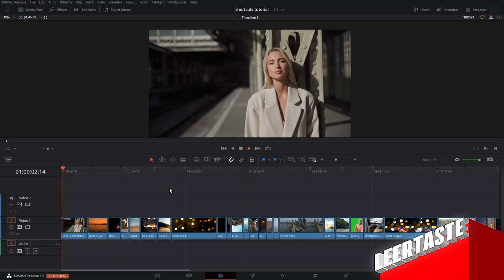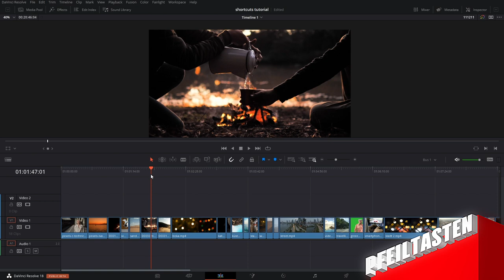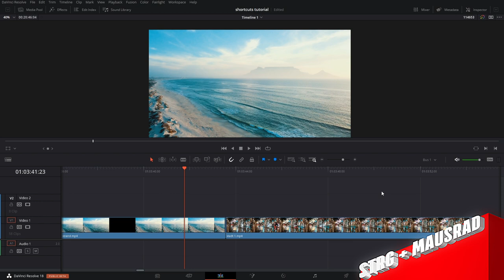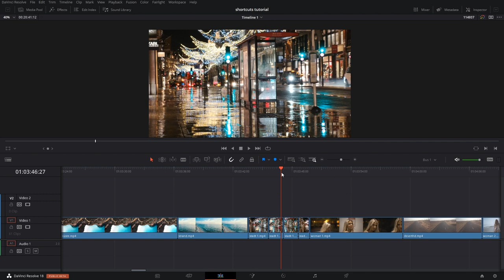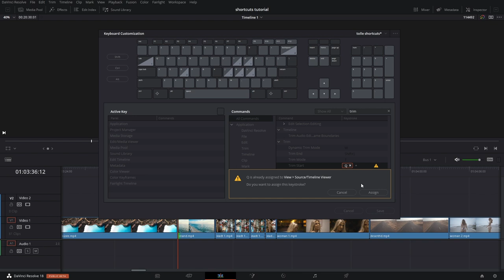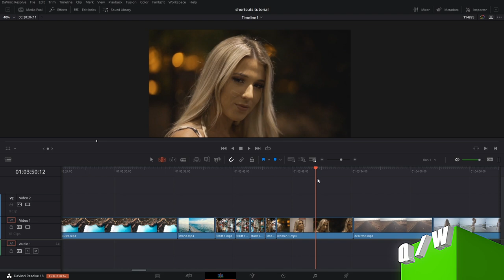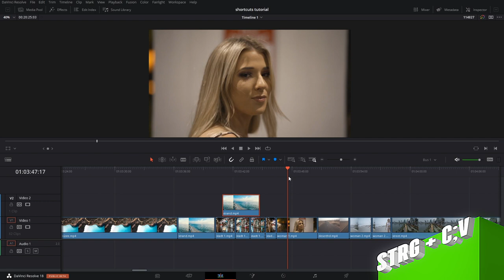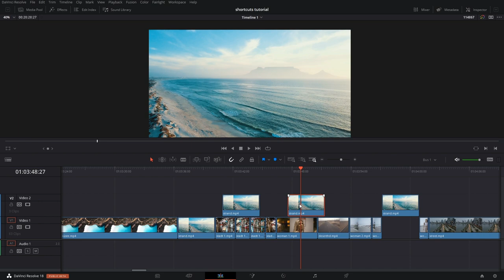Wichtige Tastenkürzel in Davinci Resolve - für schnelleren Videoschnitt! (+Keyboard Customization)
In diesem Video zeige ich euch eine Reihe an grundlegenden Shortcuts, die jeder Nutzer von Davinci Resolve kennen sollte! Damit wird Navigation in der Timeline, Cutten, Trimmen und kopieren direkt viel einfacher. Weil viele der Shortcuts für englisches Tastenlayout gemacht sind, zeige ich euch außerdem wie ihr die Tastaturbelegung ändert (keyboard customization).

Davinci Resolve Pro
Mein Mikrofon
Meine Kamera
Mein Kameramikrofon
Meine Grafikkarte
Meine Lautsprecher
Meine Maus
Mein Grafiktablet
Meine Backup-Platte
Gutes Buch über Filme
Gute Speicherkarte
Witziges Geschenk
Hat mein Leben verändert

Inhalt:
0:00 Intro
0:42 Navigation
3:48 Cut
4:29 Shortcuts ändern
6:39 Cut & Trim
11:20 Kopieren
12:18 Ende